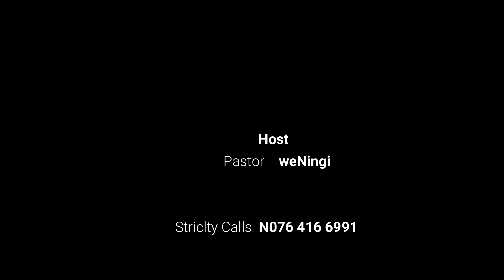Ukuphupha ugeza izinyawo